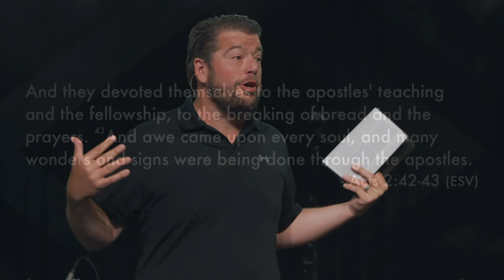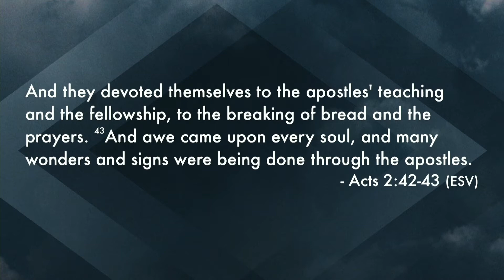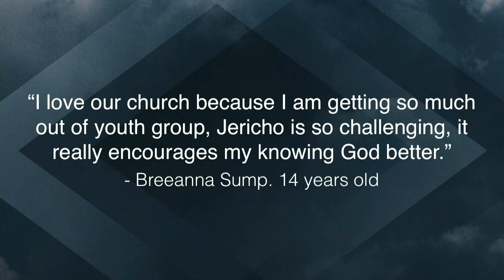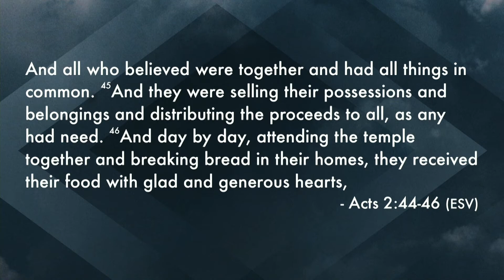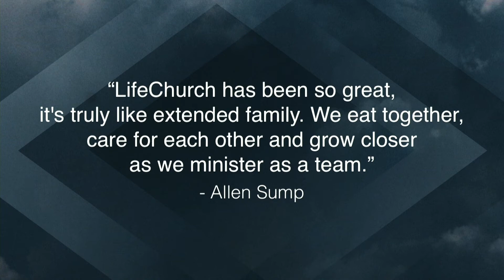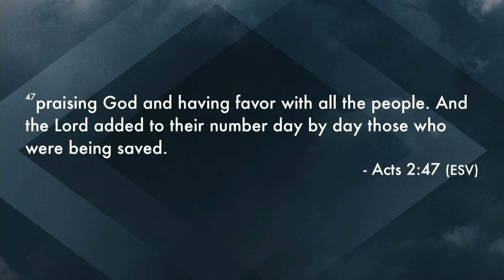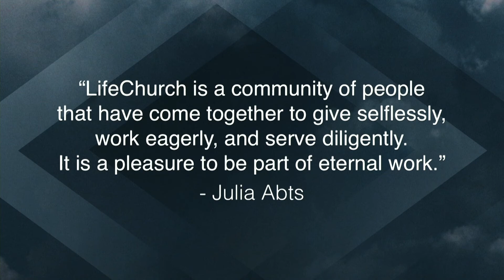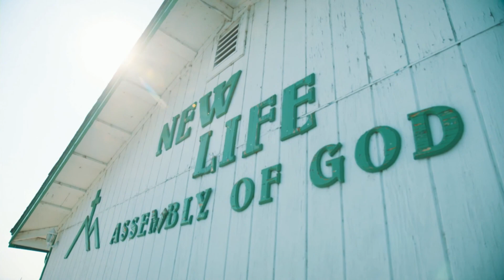Who Are We Supposed To Be?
ELEVATE Update - Pastor Dave Pretlove